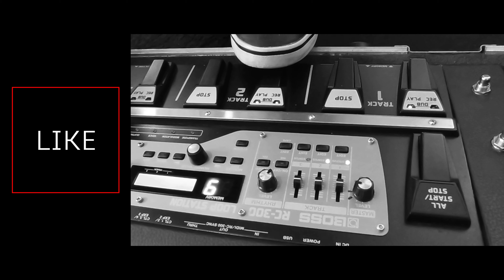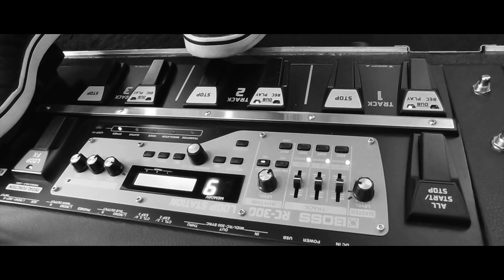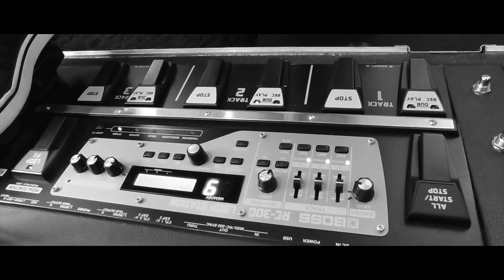Every Breaking Wave [U2] Cover LOOPING by Nuno Casais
Every Breaking Wave [U2] Cover LOOPING by Nuno Casais was recorded at The Small Room in Portugal on November 11, 2021, on a LIVE LOOP acoustic performance (live act).
"Every Breaking Wave" is a song by Irish rock band U2 and it's the second track from their thirteenth studio album, Songs of Innocence, from 2014.